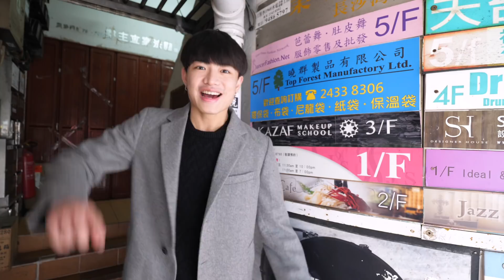[MiHK] 【突發】告別冬菇頭，揭開唔敢ALL BACK原因👶🏻？- COTTON形象大改造🕺🏻 (w/ RickyKAZAF)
始終要長大，COTTON同冬菇頭講拜拜！

冬菇頭一直係COTTON最愛嘅髮型，今次COTTON被形象師RickyKAZAF邀請，一嘗新髮型，仲要揭開唔敢ALL BACK嘅原因。
想知究竟過程同結果係點樣？快啲去片啦！

反應熱烈嘅話，會推出Gordon改造篇👶🏽
如果大家有咩挑戰想我地去試下，歡迎留言！

MiHK @Mihk.madeinhk
Cotton @Cotton_ckc
Gordon @Gordonlau_
Ricky @ Rickykazaf

MiHK | Made in Hong Kong 最新動態